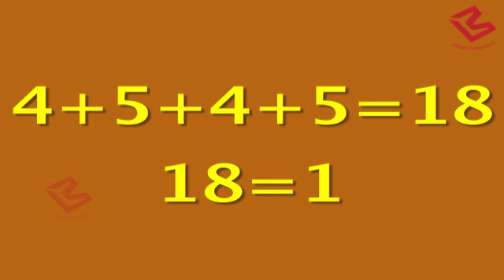देखिए Bollywood Superstars के Cars के Number से कैसे बदली उनकी किस्मत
Call it superstition or just a fancy, but most stars insist on having similar numbers for their vehicles. We throw light on this fascinating quirk that our Bollywood stars boast of...